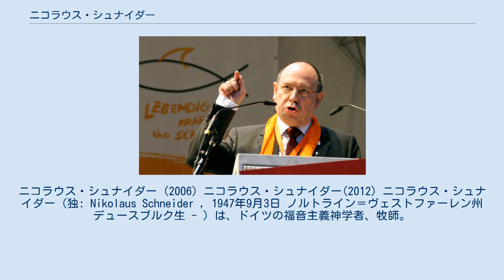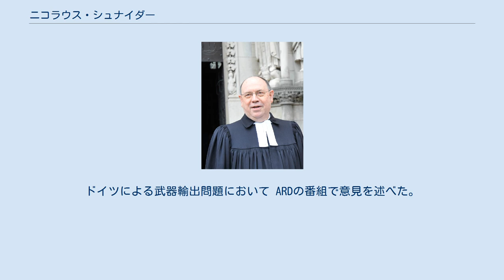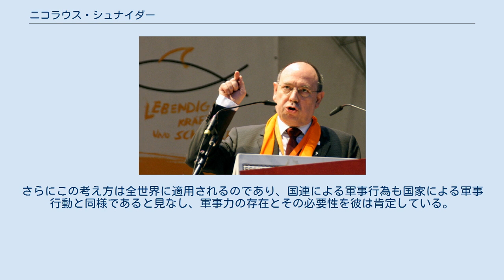ニコラウス・シュナイダー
ニコラウス・シュナイダー (2006) ニコラウス・シュナイダー(2012) ニコラウス・シュナイダー（独: Nikolaus Schneider , 1947年9月3日 ノルトライン＝ヴェストファーレン州デュースブルク生 - ）は、ドイツの福音主義神学者、牧師。
2010年11月9日からドイツ福音主義教会EKD常議員会議長。
妻のがん発症のため2014年11月10日付けでEKD常議員会議長を退き、さらにEKD常議員職も辞任することを2014年6月30日に表明した。
2003年から2013年までシュナイダーはラインラント福音主義教会議長（他の州教会での監督に相当）であった。
2013年に年齢を理由に州教会議長職を離れた。
2013年3月1日に後任の州教会議長に選出されたのはマンフレート・リコウスキーである。
 ニコラウス・シュナイダーは1966年、デュースブルク市中央にあるギムナジウムでアビトゥーアに合格。
ヴッパータール・ベーテル神学大学、ゲッティンゲン大学、ミュンスター大学で福音主義神学を学んだ。
溶鉱炉労働者の息子であるシュナイダーは1976年11月14日にデュイスブルク市フッキンゲンで牧師に任職された。
1977年から1984年までデュイスブルク＝ラインハウゼンで牧師を務めた。
そこで炭鉱および鉄鋼労働者の雇用確保に力に尽くした。
1984年から1991年までメールス教会地区の社会奉仕担当牧師、1987年から1997年までメールス教会地区長を務めた。
1997年にラインラント福音主義教会副議長、2003年にヴッパータールの改革派墓苑教会においてラインラント福音主義教会議長に選出された。
2005年1月に州教会総会は新たに8年の任期を加えることを承認した。
 2010年2月24日、マルゴート・ケースマン辞任後にシュナイダーはドイツ福音主義教会EKD常議員会議長に就任した。
ケースマンと同様に政治参与を継続することを彼は表明した。
教会の職務に限定するだけでなく、政治問題にも積極的に関与することを彼は示した。
ラインラント州教会議長の任期最後である2012年において、教会補助金不正流用に関するスキャンダルが発覚した。
金融投機によって教会関連施設財政が破綻し州教会による救済が必要になった。
 2014年6月下旬、シュナイダーは2014年11月10日に妻の病気のためドイツ福音主義教会EKD常議員会議長の職を辞することを発表した。
 2007年ケルンで開催されたドイツ福音主義教会大会でのニコラウス・シュナイダー シュナイダーはリベラルな社会体制を擁護する教会人の代表的存在である。
この関連において彼は社会倫理と経済倫理を強く意識している。
 繰り返し、彼は民主主義的構造を脅かす多国籍企業の大きな影響に注意するように警告を発している。
さらに経済活動による企業収益の増大と社会の冷淡さも批判している。
 兵器製造とその配備を彼は包括的な形で否定しない。
ドイツによる武器輸出問題において ARDの番組で意見を述べた。
世界にある悪は現実の存在であり、1934年に出されたバルメン宣言を彼は引用しながら、法に基づく軍事力による威嚇と行使は国家の責務であると語っている。
さらにこの考え方は全世界に適用されるのであり、国連による軍事行為も国家による軍事行動と同様であると見なし、軍事力の存在とその必要性を彼は肯定している。
 ニコラウス・シュナイダーは1970年に結婚し、3人の娘の父親である。
末娘は白血病で2005年2月に死去した。
彼女は闘病日記を残した。
そこで彼女は癌と闘う感情と生命への親しみを表していた。
末娘の死後に手記を集めて、シュナイダーは妻と共に闘病日記を出版した。